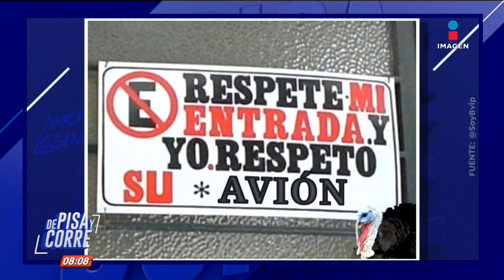Y si sí se rifa el avión presidencial, ¿comprarías un "cachito" | De Pisa y Corre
Contra todo pronóstico, ¡el presidente LópezObrador asegura que el aviónpresidencial se podría rifar! ¿Cuáles son las reacciones?